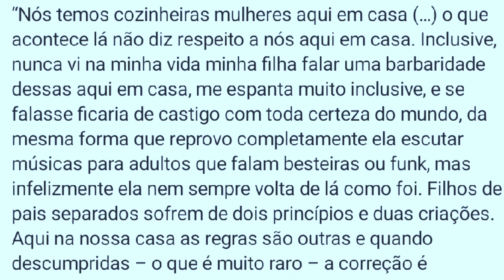ARTHUR AGUIAR DESMASCARA MAYRA CARDI APÓS FILHA CHAMA COZINHEIRO DE POBRE